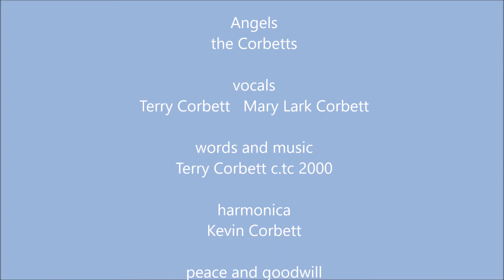Angels, the Corbetts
A song about the angels in the Christmas story, with a cool harmonica solo